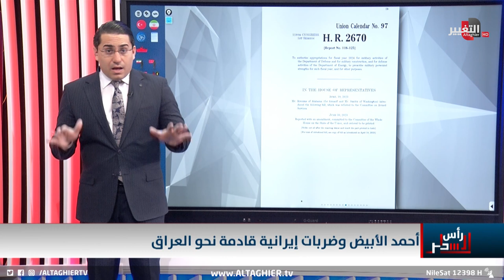العراق تحت خطر القصف الايراني مرة اخرى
مقدمة احمد الادهمي حلقة: احمد الابيض وضربات ايرانية قادمة نحو العراق | رأس السطر

موقع قناة التغيير الفضائية  الالكتروني